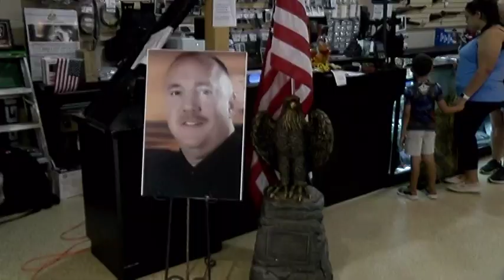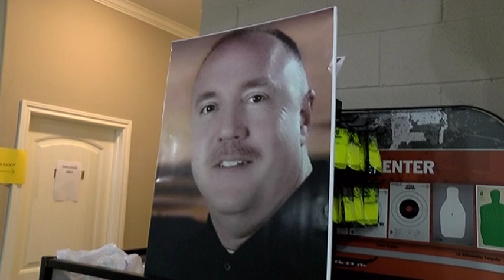062219 DEPUTY WHITTEN BENEFIT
Liberty County Deputy Richard Whitten remains in the hospital in critical condition still since the May 29, 2019 shooting in Liberty County. A benefit was held for him today at Trinity Armory in Cleveland. With only just over 3 weeks to plan over 4,000 people attended. More than anyone had expected. What started out as selling BBQ plates turned into a huge event. By noon they ran out of food.having served over 800 pounds of meat. Hundreds of items were donated for a silent auction and even more for a live auction. Several police and fire agencies put their equipment on display. Deputy Whitten's wife presented the TDC Tracking K-9  "Rader", who found the shooter with a box of Kong's. Several awards were handed out for persons directly involved in the shooting incident.